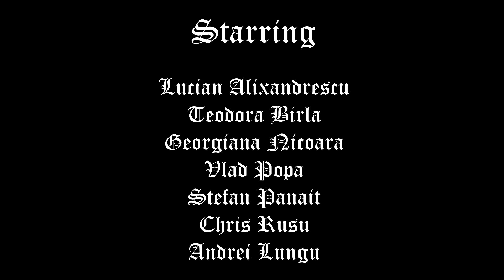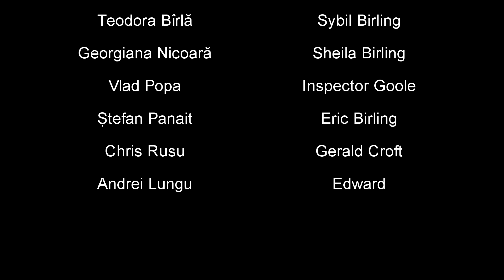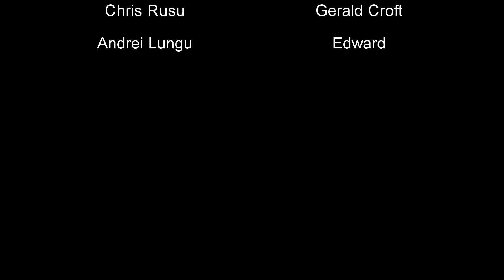J.B. Priestley, An Inspector Calls - Part 2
"An Inspector Calls" by J.B. Priestley is a play about responsibility, guilt and selfishness which retraces the end of a young woman's life in a merciless early 20th century society, governed by the careless individualism of the people that retell her story. Police Inspector Goole visits the upper-class Birling family to investigate the young woman's life and fate. Through this, the Inspector becomes a symbol of universal Justice whose presence and investigation is meant to bring to light the ruthless reality of slumberous consciences, numbed by opulent felicity and nonchalance.

This version of J.B. Priestley's play is performed by the enthusiastic student actors of the Theatre Factory drama group at the Faculty of Letters, Babes-Bolyai University of Cluj-Napoca (Romania) and was recorded in 2021, amid the coronavirus pandemic and the subsequent restrictions imposed by the government-ordered lockdown. The representation stands testament to the fact that the voice of the muses will always be heard.